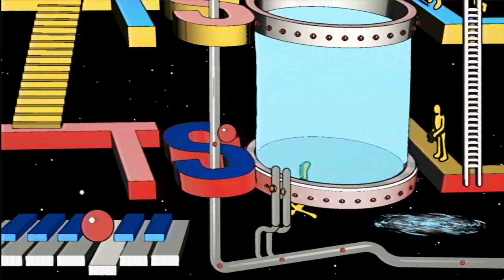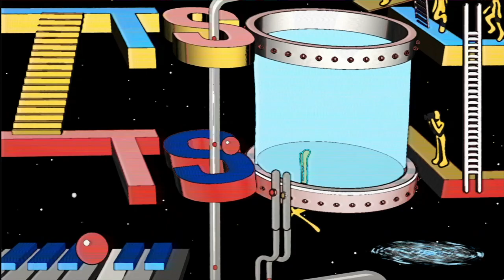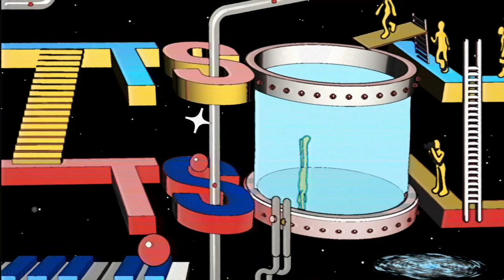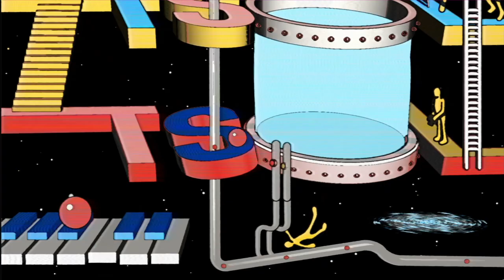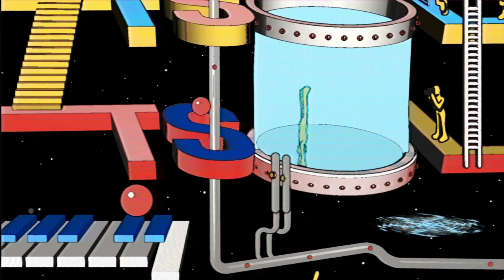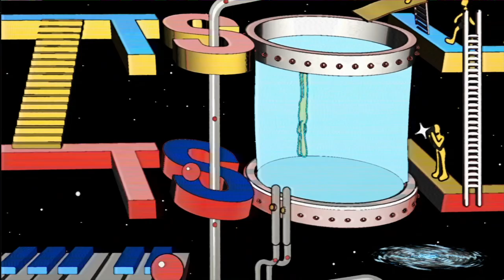Huerta - Freak Emotion [TSOL LP2]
The Sound of Limo long-player is back featuring 12 cuts across three vinyls from Sweely, tINI, Gene, and a cast of players ranging from seasoned veterans to innovative newcomers. Don't hold your horses - get these nugs in your bag.

VA - Purveyors Of The Hypnotic Groove [TSOL LP2]
A1. Jhobei - Slippery Nip
A2. Dolly - Black Sugar Fresh Milk
B1. Sweely - Gedup (And Move Your Butt)
B2. Velvet Velour - Breeze
C1. Gene On Earth - Piranha Club
C2. Garrett David - All Night (Opulence)
D1. tINI - So High
D2. Will & Batty - The Goose
E1. Rancel - Futuristic Flair
E2. Duowe & Picasso - Spill The Tea
F1. Huerta - Freak Emotion
F2. Darren Roach - I'm A Visitor